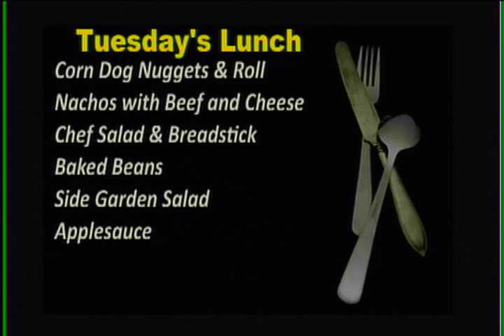WJMB News - Tuesday, October 11th, 2022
The PSAT will be given
BENNETT BEANIES
ASVAB Information Session
Seniors! Please vote
Our Earth Club Lunch Recycling
NHS will hold a meeting
Mu Alpha Theta
Rehearsal
Band & Guard Place 4th in First in Competition
Open Gym Basketball